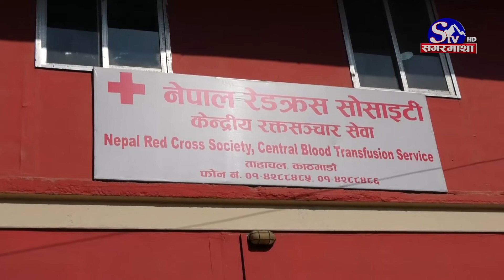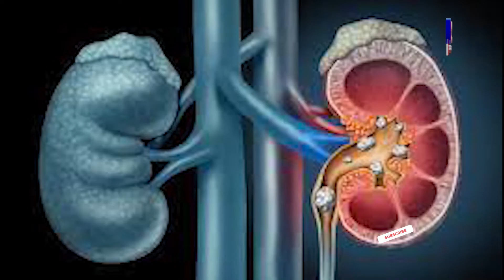ब्लड बैंकमा व्लडको कमि, समस्यामा विरामी | Sagarmatha Report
अहिले रक्तसञ्चार केन्द्रहरुमा रगतको कमि भएको छ । असारदेखि सुरु भएको डेंगुको संक्रमण,त्यसपछि लगत्तै दशै, तिहार लगायतका चाडपर्व,  आम निर्वाचनको चटारो र जारी विश्वकप फुटवलका कारण  रक्तदानका कार्यक्रमहरु कम भएका छन् । जसले गर्दा ब्लड बैंकहरुमा ब्लडको अभाव भएको छ ।